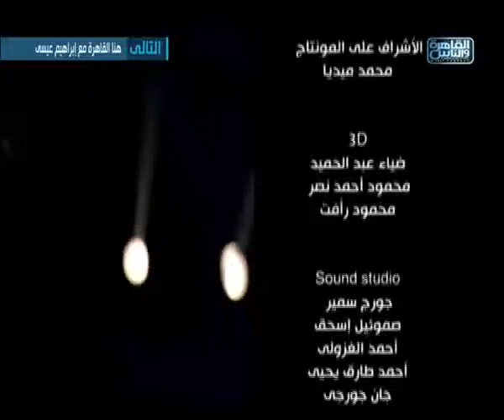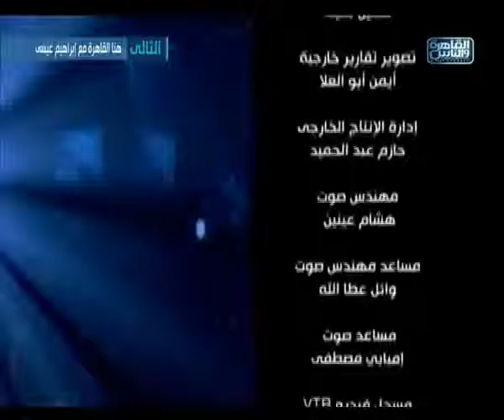طونى خليفة اجرا الكلام حلقة نارية لأبو اسلام كاملة